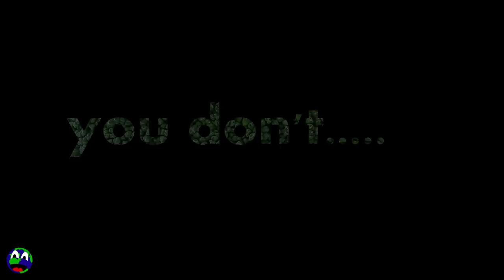Broccoli Attacks! Movie Trailer With Dad!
Alessio defends against his enemy.
Broccoli!

Movie Short Coming Soon!!!

Family fun trailer.

httpscreativecommons.orglicensesby4.0